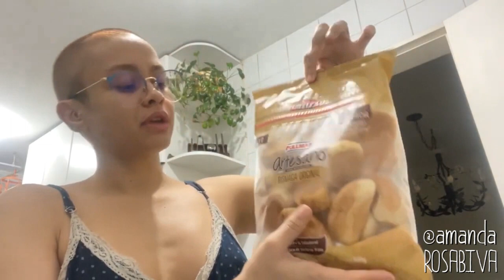VLOG | Carnaval, Cinema, Fim do Atestado, Tarot, Restaurant Week, Infecção e Mais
[MAIS INFORMAÇÕES]

3. VLOG | Rolê Gastronômico, Museus, Comi Quindim pela 1ª Vez, Show do RED HOT, Relação com Álcool...
4. VLOG | Show da LINIKER, o Libre INFLAMOU, Cozinhando, Natal, Ano Novo, Festival do Futuro e Mais ⭐️